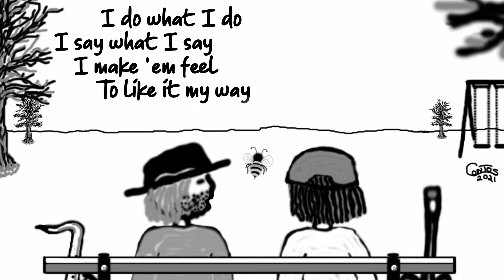A Piece A Love - Contos Tunes HeadBand EP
A Piece A Love
Contos Tunes HeadBand EP

Contos - Vocals, Lead Guitar
Stevie Defraz - Vocals, Saxophone
Michael D. Moss - Keyboards
Phantom Bacea - Bass
Chief Road Dog - Drums

LYRICS:

Hey old man
I got a question today
What do you do
To make the mommas play

I say what I say
I make 'em feel
To like it my way

What is your mojo
What is your voodoo
What does it take
To make the mommas come through

I make 'em happy
I keep 'em warm
I make the sun shine
And I bring the storm

'Cause a wise man knows
What's true is true
Momma knows what she feels
And so do you

Give A Piece A Love
Get A Piece A Love
Show A Piece A Love
Find A Piece A Love

Hey young man
Tell me what did you learn
Did you make me proud
Or did you crash and burn

I did what I did
I said what I said
I made her feel
Like I was in her head

Was it good for her
Or was it good for you
Did I teach you anything
Did you follow through

I made her smile
I knew what to do
I went the mile
And I learned it all from you

Recording, Mixing, Mastering Engineer and Video Animation - Stephen "Contos" Contonikolas
At Bed-Ridden Productions in Pompano Beach, Florida.

Special thanks to Stevie Defraz for his work on co-writing this song and teaching some blues.
Also special thanks to Michael D. Moss for his contribution on the B3 keyboards bring the song home.